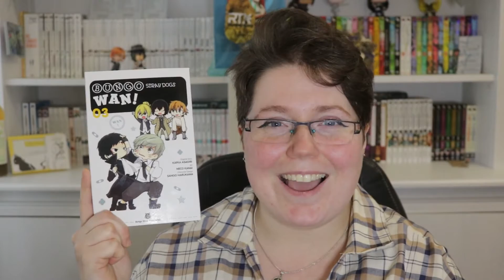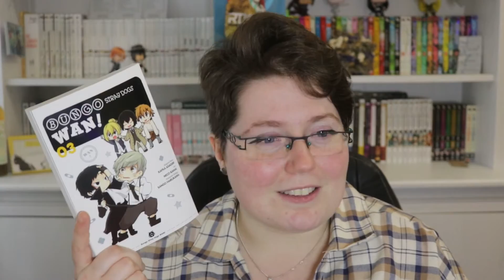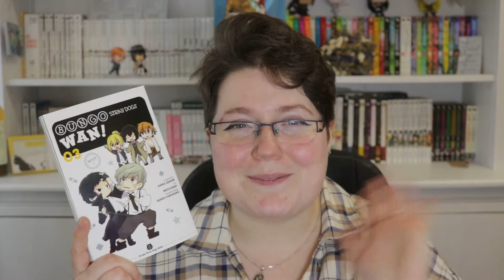Chuuya's Dream/Nightmare Comes True! | BSD Wan! Vol 3 | Manga Monday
Media:
(if you want to support me a bit more)

Oh the joys of delayed volumes, then extended periods of delivery, to having to deal with postal strikes... we got here eventually!

AJ xx

Edit: can we laugh at the release of this video coming out 15 minutes before midnight (my time), so it's barely Monday anymore... it really didn't want to work